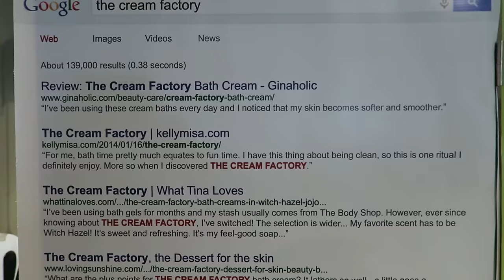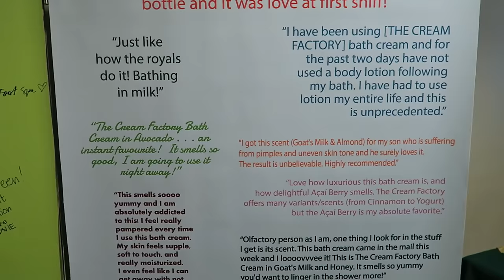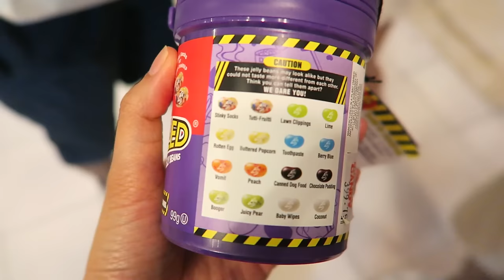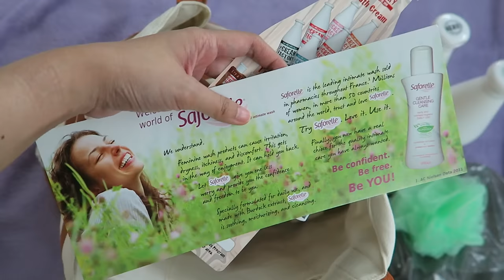VLOG#21: The Cream Factory & An Unfortunate Event | Anna Cay ♥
My sister's online shop (Morphe, Colourpop, NYX, LA Girl & Real Techniques):
'Starmaine Cay' on Facebook
'@starmaineshop' on Instagram
'Starmaine Shop' on Shopee App

Camera used to film: Canon Powershot G7x

XOXO, Anna 💋